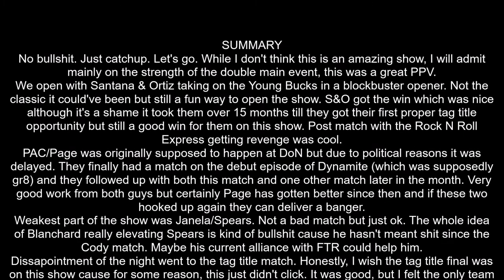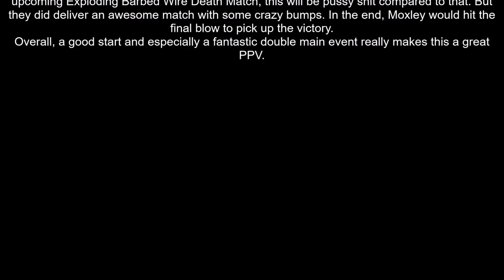AEW Full Gear 2019 Review